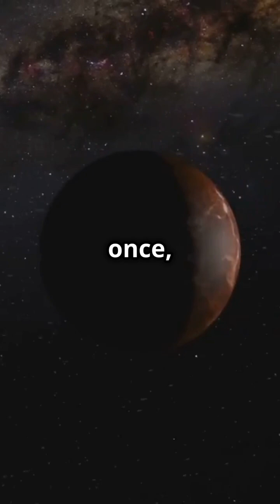6 Mind-Blowing Facts About Mercury You Must Know! 🌍⚠️💡 Toxicity Revealed!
Uncover the truth behind mercury in our video "6 Mind-Blowing Facts About Mercury You Must Know! 🌍⚠️💡 Toxicity Revealed!" Discover shocking revelations about this toxic element that affects our health and environment. Learn how mercury exposure occurs, its devastating effects, and essential precautions to protect yourself. Don’t miss out on these crucial insights that could change your perspective on mercury forever!